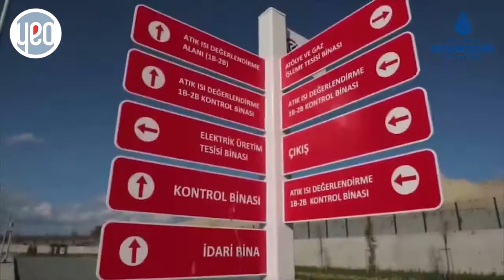Seymen Çöp Gazı Enerji Üretim Tesisi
Seymen Çöp Gazı Enerji Üretim Tesisi bugün açılıyor.

YEO olarak böyle büyük ve önemli bir projenin yüksek gerilim şalt merkezi de dahil olmak üzere komple elektrifikasyon, otomasyon ve dijitalizasyon süreçlerinde anahtar teslim olarak sunduğumuz hizmetler ile yer almaktan gurur duyuyoruz.

Tüm etapları tamamlandığında Dünya’nın çöp gazından elektrik üreten en büyük tesis özelliği kazanacak olan Seymen Çöp Gazı Enerji Üretim Tesisi’nin 1.Etabının açılışı bugün gerçekleştiriliyor.